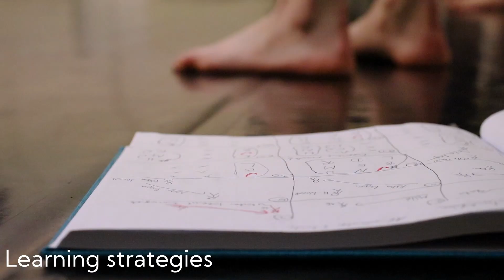Creative work with Iván Angelus at BCDA, 2022 fall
video by Tamás Éliás